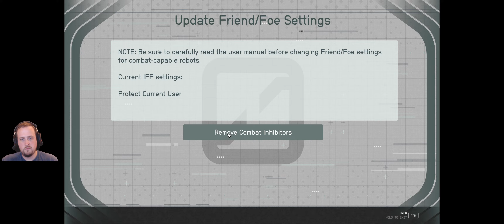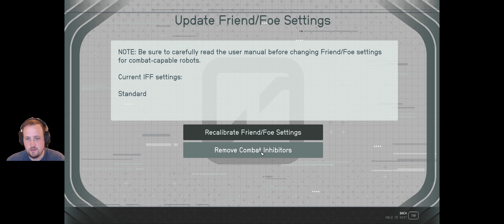Starfield 09 ep 14 - Y'all got any relic pieces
Gotta get all those relic pieces.

Team Robots really does the heavy lifting.

Heat leeches are still mega gross.